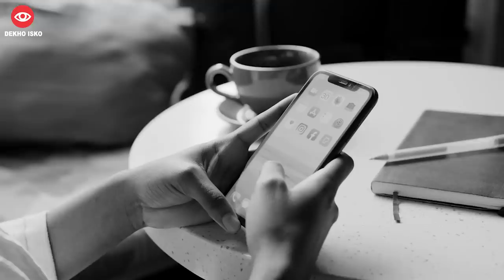Flipkart Delivery Boy Lost His Life For iPhone